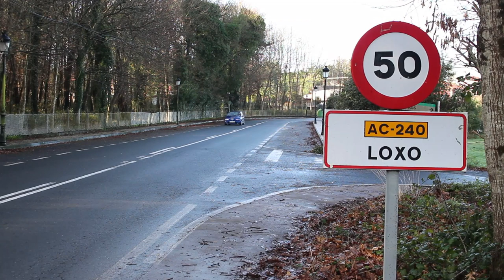A VECIÑANZA DE TOURO FALA DA MINA: JESÚS PENIDO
Con esta entrevista, iniciamos unha serie de vídeos no que veciños e veciñas de Touro (A Coruña) falarán sen mordazas sobre como impacta nas súas vidas a actividade mineira e industrial de Cobre San Rafael e Tratamientos Ecológicos del Noroeste (TEN) e da ameaza que se lles vén enriba co proxecto de Atalaya Mining.
Esta primeira entrevista foi a Jesús Penido, veciño de Loxo e presidente da Asociación Cheiros NON, que denuncia como se están a baleirar sen tratamento os lodos de depuradora de toda a franxa atlántica galega nas cortas da mina, e como o fedor e a pestilencia que desprenden fai case imposible a vida na contorna.